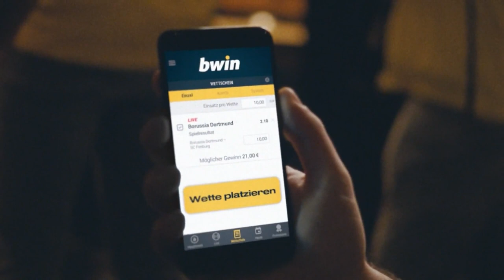Preußen Münster - FC Bayern München II | Spieltag 10, 19/20 | MAGENTA SPORT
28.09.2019, 10. Spieltag, 18/19. Wriedt-Show zwingt Preußen Münster in die Knie.
Dank eines Dreierpacks von Kwasi Okyere Wriedt (4., 31., 43.) sichern sich die Bayern drei wichtige Punkte.
Vor allem zu Beginn des Spiels wirkten die Gastgeber überfordert und kassierten nach Wriedts Gegentreffer den zweiten Nackenschlag durch Oliver Batista Meier (12.).
Über die gesamte Spieldauer waren die „kleinen“ Bayern für die Münsteraner eine Nummer zu groß, sodass Rufat Dadashov mit seinem Treffer zum 1:4 nur noch Ergebniskosmetik betrieb (82.).

Aufstellungen:

Preußen Münster:
Schulze Niehues, Kittner, Wagner, Scherder, Schauerte, Brandenburger, Rodrigues Pires (Erdogan), Heidemann, Özcan, Dadashov, Mörschel (Litka)

FC Bayern München II:
Früchtl, Richards, Feldhahn, Mai, Köhn, Welzmüller, Singh (Will), Dajaku, Batista Meier (Nollenberger), Zylla (Zirkzee), Wriedt